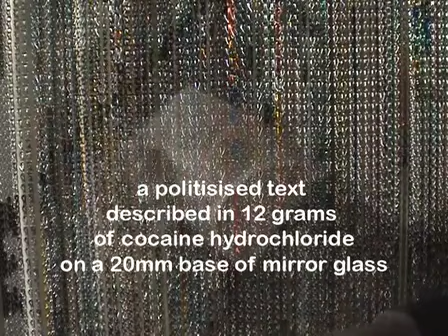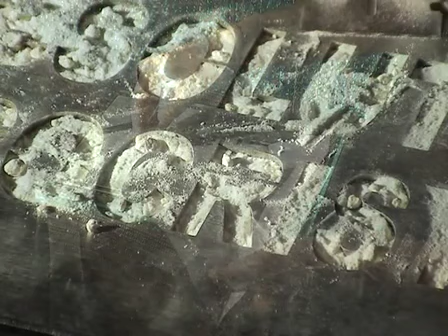absolut edit 2009 gallery music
Video documentation of the anonymous assembly of an agitprop artwork titled
 'ABSOLUT HYPOCRISY' (2002), by artist Simon Tyszko.
Consisting of 14 grams of Cocaine Hydrochloride presented on a glass mirror and frame.

Belgravia, London, Apartment in 2002.
The work was sold as a written description, and when fabricated to specification  everyone involved in the work's completion would essentially become criminalised.
Absolut was sold to an anonymous French Collector in exchange for a discreet envelope of euros, for display in her Belgravia, London apartment.